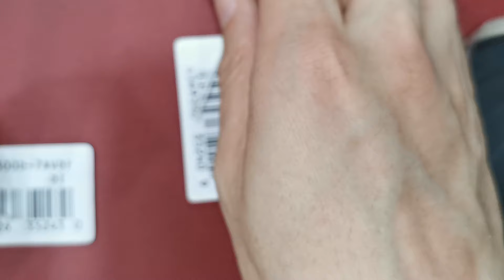CASIO MOON PHASE 朱仔推介平玩《🌜金石月相🌝》50m🌊Hk480/1隻💥 超筍推介 tel 9669 9429☎️🎉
月相功能 — 透過配以多個內嵌錶盤的奪目指針錶面追蹤月相。這些錶款結合時尚外型及經典月相設計。任您選擇，無論您是上班或休閒時刻，都能讓您緊貼日程。防水性能達 50 米，讓您在洗漱或接觸雨水時亦倍感安心。

規格
[基本資料]
[材質]
錶殼 / 錶圈用料：不鏽鋼
不鏽鋼網錶帶
可調校錶扣
礦物玻璃

[功能]
月球資料-月相

一般計時狀態：
指針式時鐘：3 指針（時、分、秒）、3 子盤（日期、日、月相）
準確度：每個月 ±20 秒

其它功能
50 米防水
大約電池壽命：SR621SW 為 3 年

[大小 / 總重量]
錶殼尺寸（長 × 闊 × 高）-46.6 × 40 × 9.3 mm
兼容錶帶尺寸-150 至 205 毫米
重量-110 g

現金價HKD 480/1隻🌜🌝💥
有意者請 whatsapp 或者致電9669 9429查詢